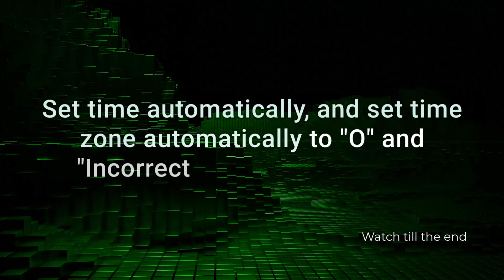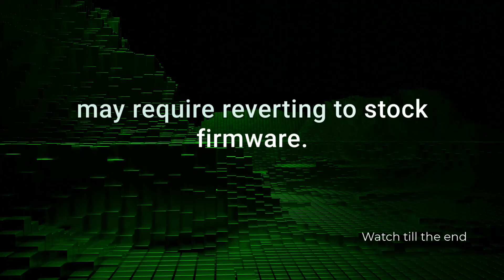How to fix Trust Anchor for Certification Path Not Found on Android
Getting the **"Trust Anchor for Certification Path Not Found"** error on **Android**? It usually pops up when your device can’t verify a website’s SSL certificate — often when using a **VPN**, **proxy**, or **enterprise network**. Quick fix: try **disabling any VPN or proxy apps**, then **clear the app cache/data** for the affected app (like Chrome or a browser). If that doesn’t work, **reset your network settings** or **remove any enterprise certificates** installed on your device. In many cases, these steps get your apps loading secure sites fast!